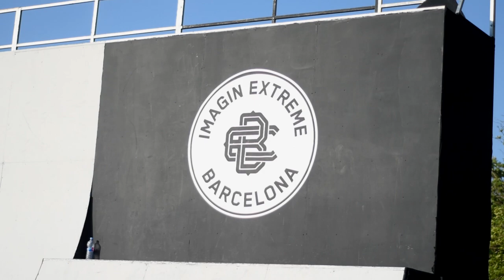RICHARD ZELINKA @ WORLD CHAMPIONSHIPS 2017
Filmed and edited by Lewis Crampton
Rich shredded the Extreme Barcelona park once again, and this year took home first place in the MGP Park Battle contest